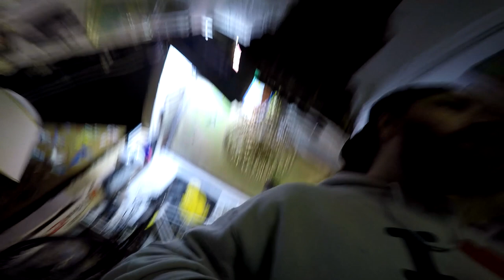287 er Querschnitt